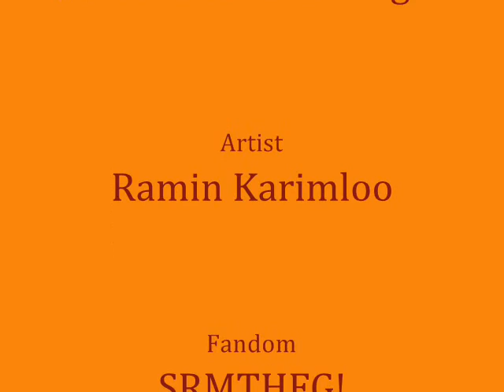Mandarin - Music of the Night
It's just a Mandarin-centric vid. I would imagine that Mandarin's singing voice, if he had one, would sound like a one Mr. Ramin Karimloo whose voice is VERY SMEXAY!!! XD